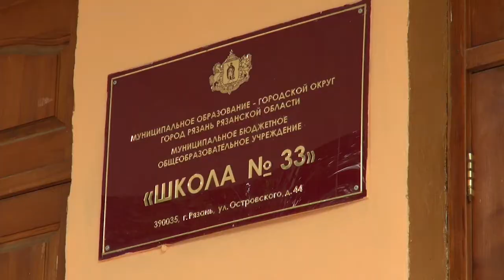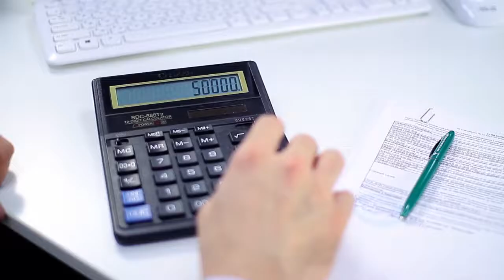День города - новости Рязани 15.06.17